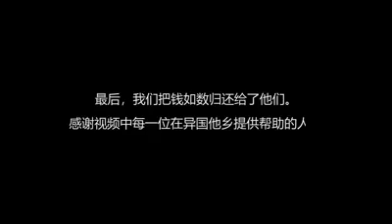Chinese Girl Asking Money in Pakistan (Social Experiment)